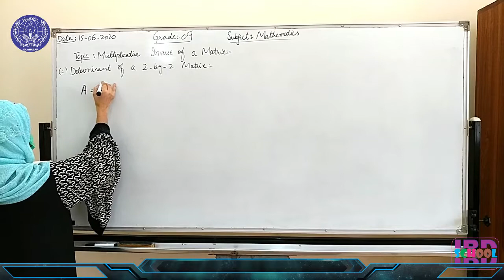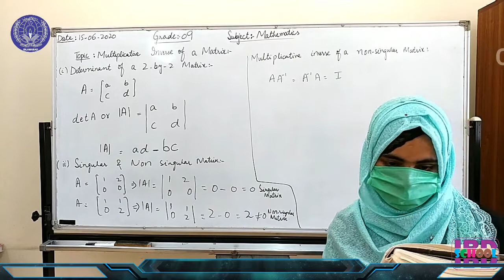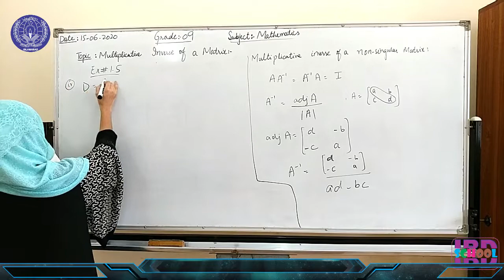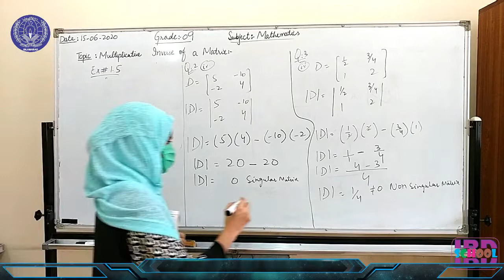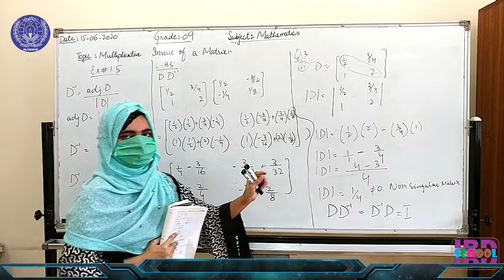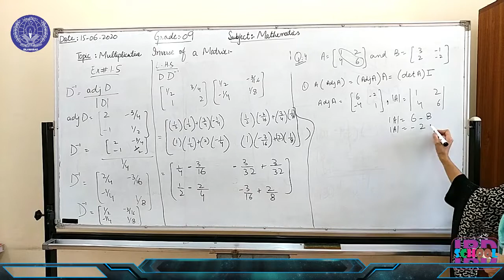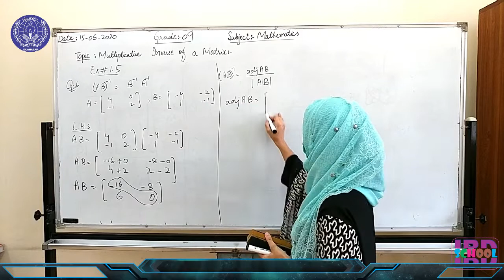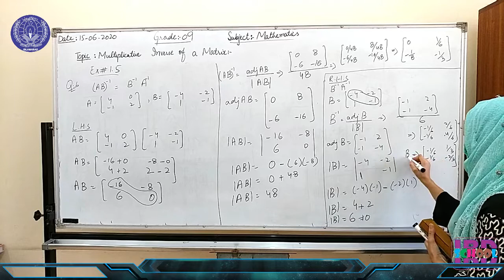Multiplicative Inverse of a Matrix, Mathematics, Grade-9